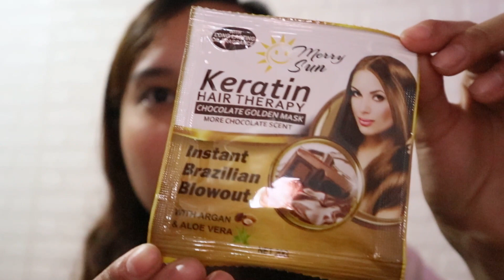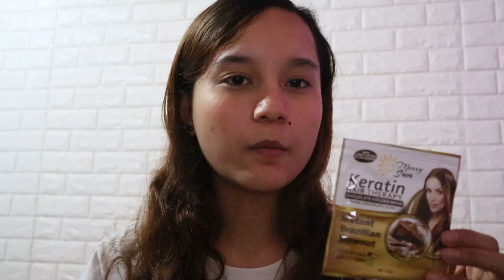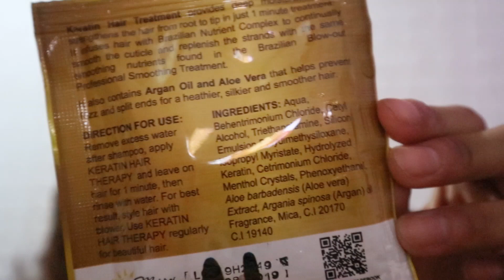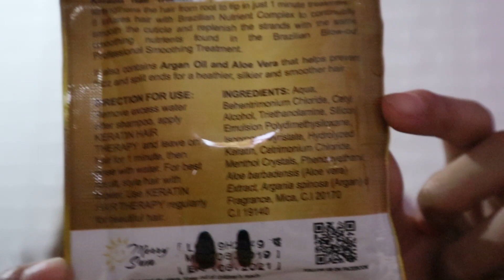7 PESOS? MURANG PAMPAGANDA NG BUHOK (Instant Brazilian Blowout?) | Jersey Francisco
7 php lang! Merry Sun Keratin Hair Therapy Chocolate Golden Mask
Sa shopee ko 'to binili guys usually kasi sa mga stores nasa 35-50php isa neto hehe!!

Let's be friends!